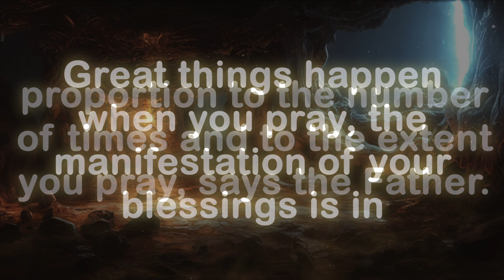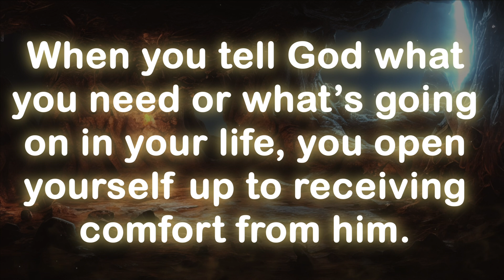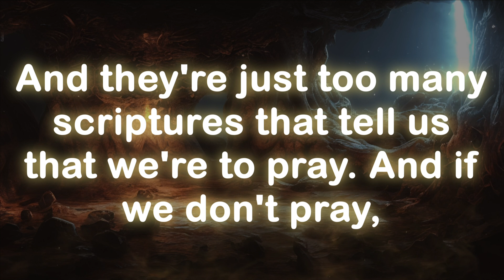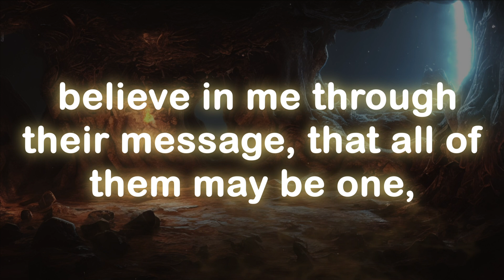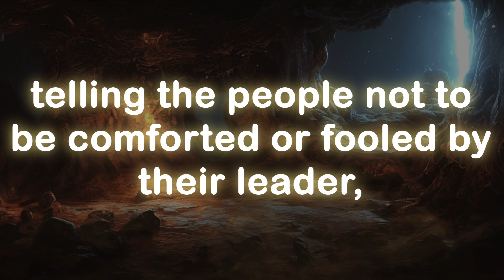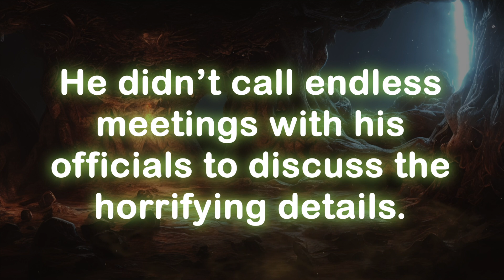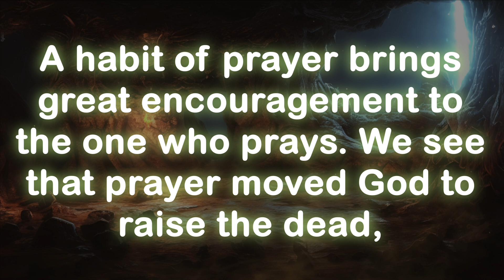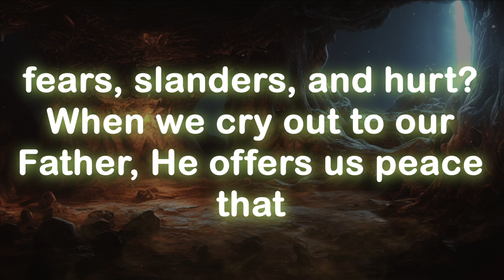God message today 🦋 God message for me today